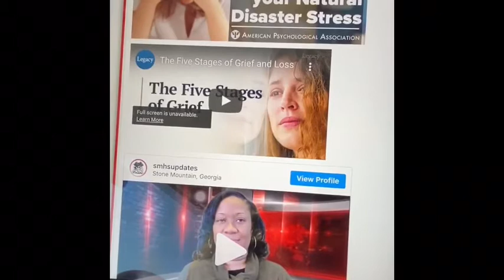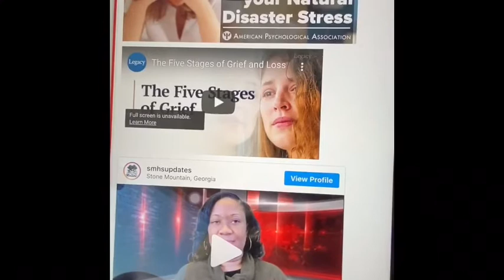Pirate TV 27th August Announcements